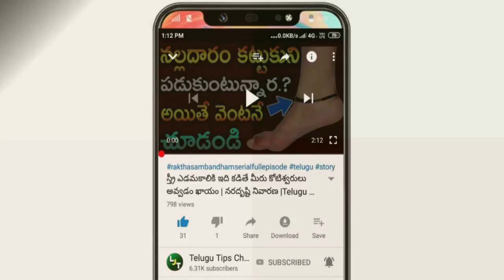గోల్డ్ ఖతర్నాక్ శుభవార్త |Today Gold Price in Hyderabad | Gold Rate Today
గోల్డ్ ఖతర్నాక్ శుభవార్త |Today Gold Price in Hyderabad | Gold Rate Today | Today gold price
Today Gold Price in Telugu